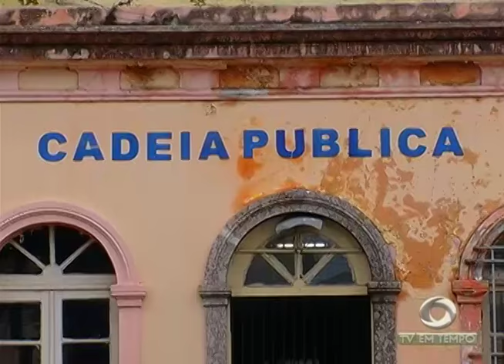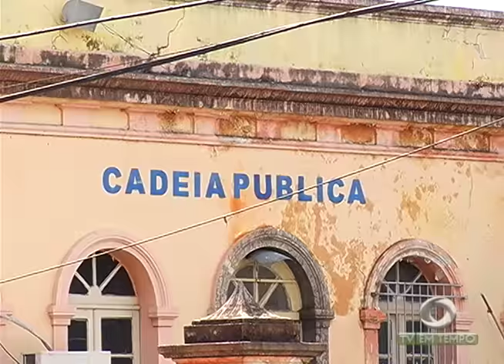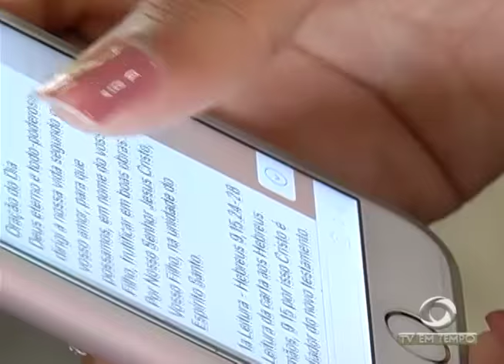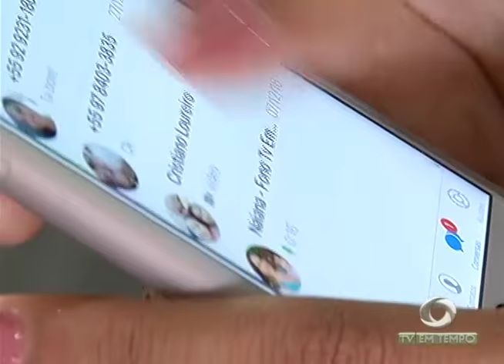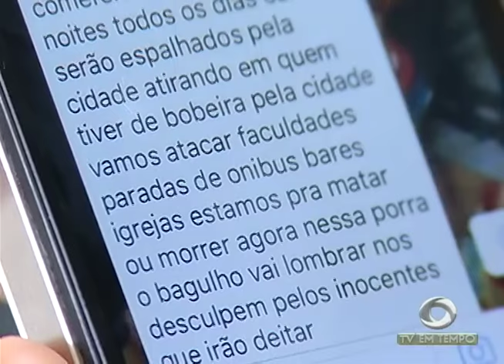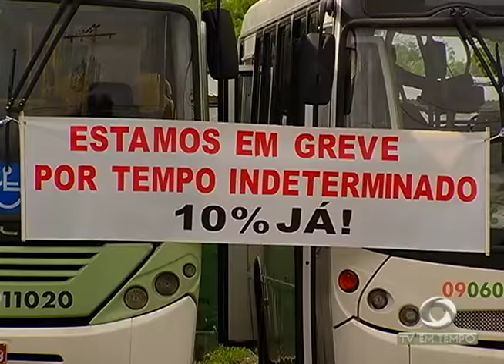BOLETIM EM TEMPO - NOITE (24.01.2017)